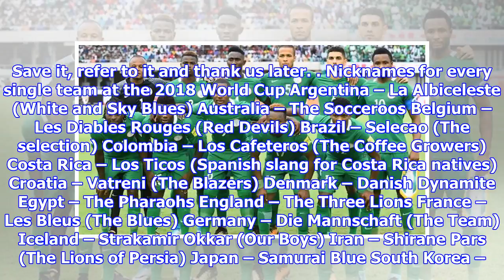World Cup 2018: The nicknames of all 32 teams competing in Russia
FIFA World Cup trophy is photographed in Bogota, Colombia, on April 3, 2018 during the FIFA Trophy World Tour ahead of the World Cup to be held in Rusia between June 14 and July 15. / AFP PHOTO / Luis ACOSTA The 2018 World Cup is nearly upon us. Most domestic seasons have wrapped up and international teams have started their build-up, with a bunch of friendlies and training camps scheduled ahead of the jamboree. Read: Fixtures, groups and kick off times for all teams at the 2018 World Cup The final squad lists are due to be announced early in June, but there’s plenty of excitement building already. The World Cup is a pretty big deal – and even people who don’t usually watch soccer tend to tune in. And there’s a lot of info to get your head around. From some of the rules to the format… and, of course, info about the teams. Read: Why are Bafana Bafana not competing at the 2018 World Cup? Team nicknames are a biggie and while you might be familiar with most of the big teams, there’ll be a...